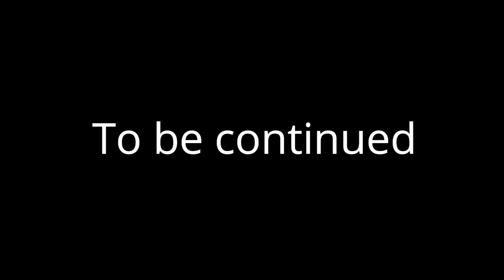Super Sentai Kamen Rider Japan World Heroes Part 1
What happens with a Super Sentai teams up with a Kamen Rider Japan World Heroes

Japan World Heroes August 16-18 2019

Abby Ceja / Putty 1